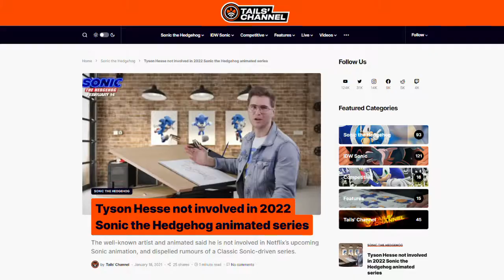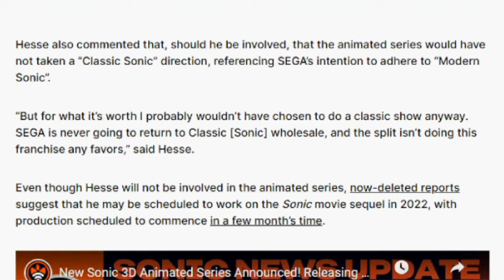Tyson Hesse Not Working On Sonic Netflix Series and SEGA Not Using Classic Sonic Anymore?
We got more news on the Sonic Netflix Series and SEGA not using Classic Sonic Again!!!